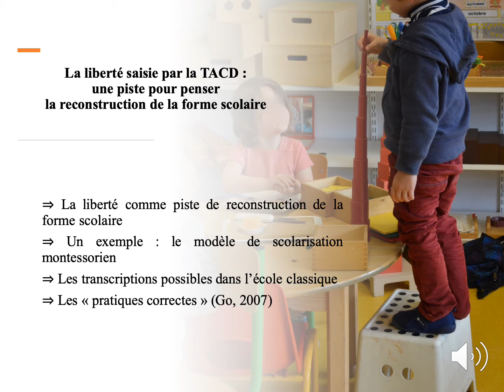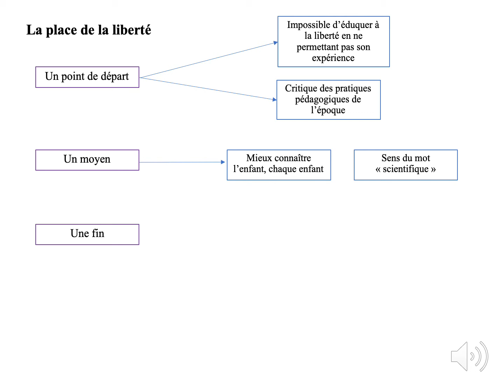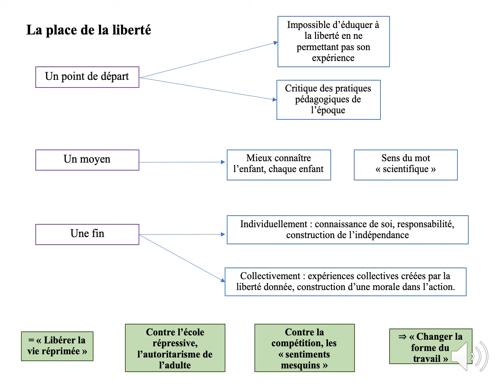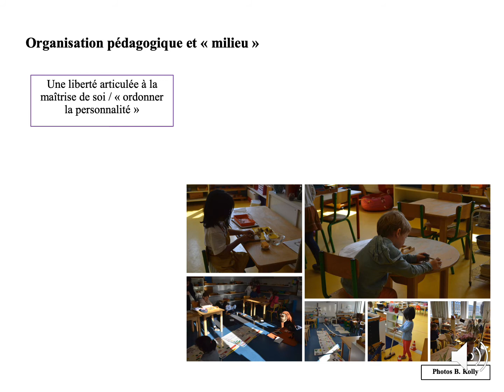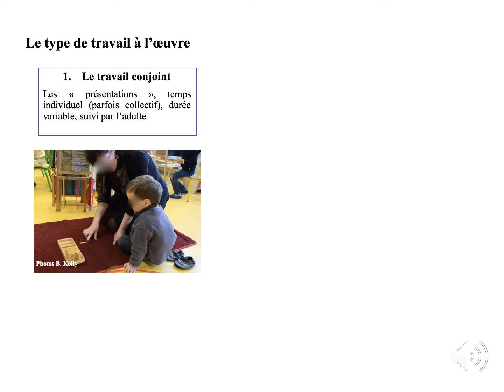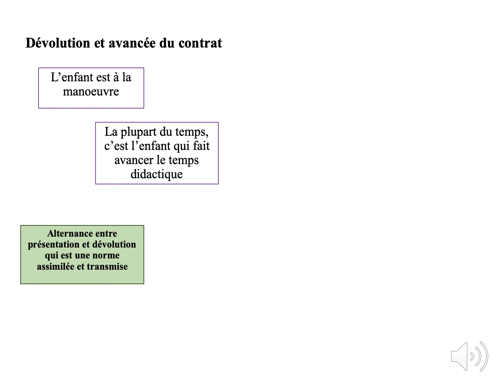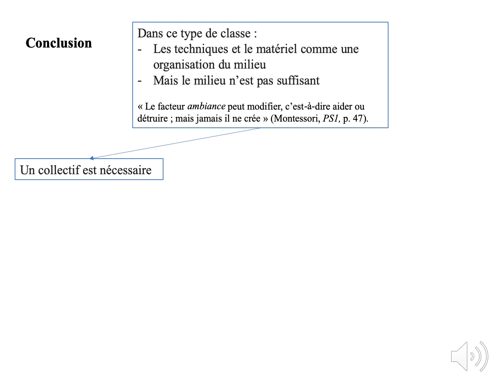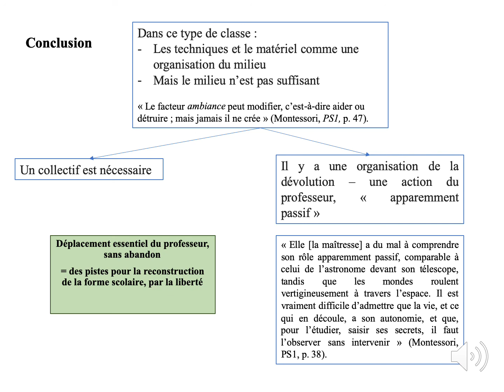Bérengère KOLLY congrès TACD